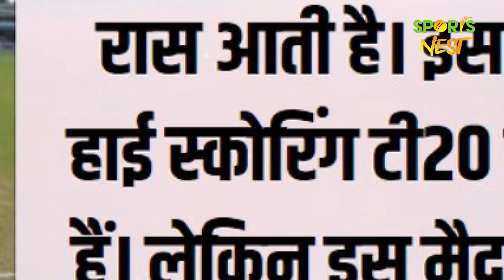IPL 2023 KKR vs RCB : KKR vs RCB Pitch Report | Eden Garden Pitch Report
Kolkata Knight Riders are all set to face the Faf du Plessis-led Royal Challengers Bangalore in match no. 9 of the Indian Premier League 2023 season. Freshly appointed skipper Nitish Rana’s side returned with a seven-run loss (DLS method) against Punjab Kings in their campaign opener. On the other hand, RCB are coming off an ecstatic 8-wicket win over Mumbai Indians in their first home game of the IPL 2023. Virat Kohli was off to a great start with an unbeaten knock of 82 off 49 during RCB’s chase, alongside skipper Faf du Plessis’ knock of 73 runs in 43 balls. However, RCB head into Thursday’s game with the English pacer Reece Topley less likely to play due to injury. This will be the first IPL match since the 2019 season, which will be played at the Eden Gardens stadium in Kolkata, from 7:30 PM onwards on Thursday.

Kolkata Knight Riders Playing XI: N Jagadeesan (wk), Rahmanullah Gurbaz, Nitish Rana (c), Venkatesh Iyer, Rinku Singh, Andre Russell, Shardul Thakur, Sunil Narine, Tim Southee, Umesh Yadav, Varun Chakravarthy

RCB Playing XI: Faf du Plessis (c), Virat Kohli, Glenn Maxwell, Michael Bracewell, Shahbaz Ahmed, Dinesh Karthik (wk), David Willey, Harshal Patel, Akash Deep, Karn Sharma, Mohammed Siraj